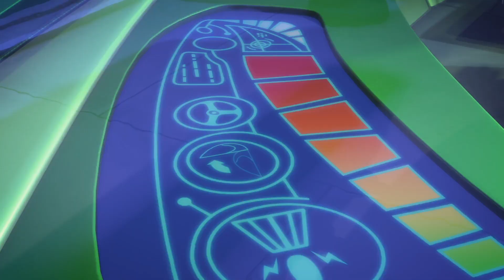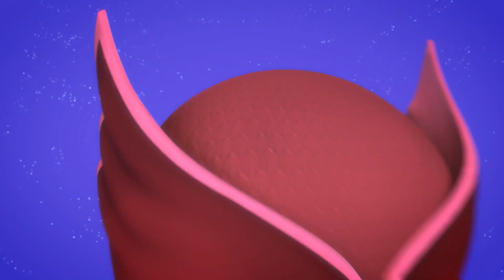Pysjheltene Norsk Klipp Kompilering | Slå på trommen, Kattegutt | Tegnefilm